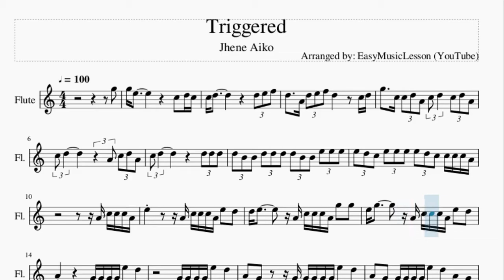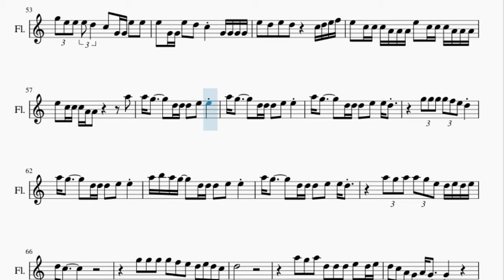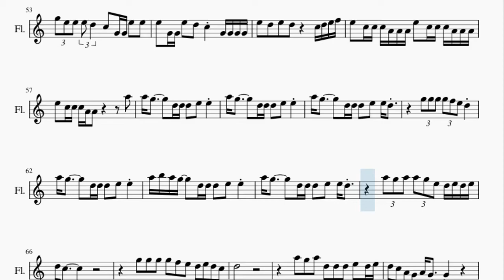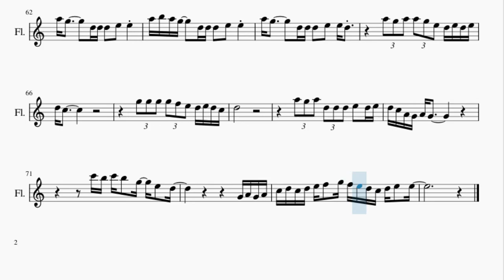Flute Sheet Music: How to play Triggered by Jhene Aiko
Here is a sheet music/tab video on the song Triggered by Jhene Aiko on the flute. A flute sheet music arrangement which is transposed to notes that are easily played by flute, for the song Triggered by Jhene Aiko.

EasyMusicLesson teaches you to play the your favorite instrument, through well-arranged sheet music so that you too can learn how to play Triggered by Jhene Aiko on the flute as fast as you can. A flute sheet music with backing tracks to help your play the song better.

Chords of Flute arrangement:
F Maj 7   F Min Maj 7   E Min 7   E Min 7   A Min 7   F Maj 7
F Min Maj 7   E Min 7   E Min 7   A Min 7   F Maj 7   F Min Maj 7
E Min 7   E Min 7   A Min 7   F Maj 7   F Min Maj 7   E Min 7
E Min 7   A Min 7   F Maj 7   F Min Maj 7   E Min 7   E Min 7
A Min 7   F Maj 7   F Min Maj 7   E Min 7   E Min 7   A Min 7

Melody notes of Flute:
G5   G5 E5                   C5   D5 C5
C5 D5                   D5 E5 F5
D5     A4 D5 E5 F5 D5         C5 D5
G5     C5 C5 D5 A4 C5 D5     C5 D5 A4
C5 D5                 A4 C5 D5 A4
D5 B4 B4 D5 D5 D5 D5 B4 B4 E5 E5 E5
E5 D5 C5 E5 E5 E5 E5 D5 C5 C5 C5 C5 A4
A4 C5 C5 C5 A4
E5           A4 C5 C5 C5 A4 E5   D5
D5 E5         A4 C5 C5 C5 A4 G5   G5
E5 G5         A4 C5 C5 C5 A4 E5   D5
A4             G4 G4 G4 G4 E5   D5
G4 G4 G4 G4 E5   D5
A4   G4       G4 G4 G4 G4 G4 E5   D5
A4   G4   G4 G4 G4 G4 E5   D5   A4   G4
G4 G4 E5 E5 D5 D5 A4   G4       G4
G4 G4 G4 G4 E5 E5 D5   D5   C5 D5
G4 G4 G4 G4 E5 E5 D5 D5 D5   C5 D5     G4
G4 G4 G4 G4 E5 E5 D5   D5   C5 D5   G4
G4 G4 G4 E5 E5 D5   A4   G4     G4 G4
E5 E5 D5   A4   G4               G4
G4 G4 G4 G4 E5   D5   A4   G4
G4 A4 C5 C5                   C5
G5 G5 G5 G5 F5 E5 D5       C5 D5 D5
D5 D5 D5 E5 C5 C5 C5       C5 D5 D5
D5 D5 D5 E5 C5 C5 C5
D5 D5 D5 E5 C5 C5 C5     A4 G5 G5 G5
G5 E5 E5 E5     G4 F5 F5 F5 F5 F5 F5
F5 E5 E5 E5       D5 C5 D5 D5 C5 D5
D5 D5 C5 E5   G4   D5 D5 D5 D5 D5 D5
D5 C5 A4 E5   G4       C5 C5 C5 C5 A4
E5 G5         C5 G5 E5 E5 E5 E5   D5
A4             G5 E5 E5 F5 E5   D5
A4   G4         G5 G5 G5 G5 A5   G5
D5   C5   C5 C5 C5 C5 G5   E5   E5 D5 C5 A4
D5       C5       D5   E5 D5     G5
D5       C5   G4   D5   E5 D5
D5       C5   G4   D5   E5 D5   C5
D5   C5   C5   G4   D5   E5 D5
D5   C5       G5   E5 D5     C5 D5
C5 A4   A5 A5 A5 A5 G5 G5 G5 E5
A5 A5 A5 A5 A5 A5 A5 G5 G5 G5 G5
G5 F5 E5 E5 D5 G5 G5 G5 G5 G5 G5
G5 E5 E5 E5 D5     C5   G4 G4 E5   E5
E5   G4 G4 E5   D5   C5     G4 G4 G4 G4
E5   D5   E5   D5         C5 D5 E5 F5
E5   C5 C5 C5 A4 A4 A4 E5   C5 C5 C5 A4 A4 A4
E5   C5 C5 C5 A4 A4             A5
A5 G5         D5 D5 D5   E5   E5
A5 G5         D5 D5 D5   E5   E5 D5
G5 G5 G5 G5 F5 E5 D5
A5 B5 A5 G5     D5 D5 D5   E5   E5
A5 G5 A5 A5 G5 E5 D5 E5